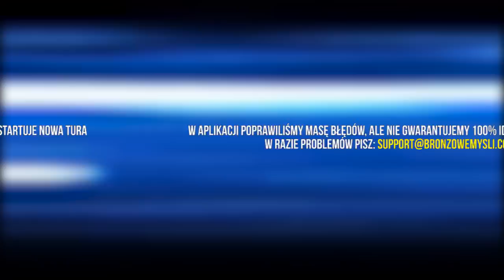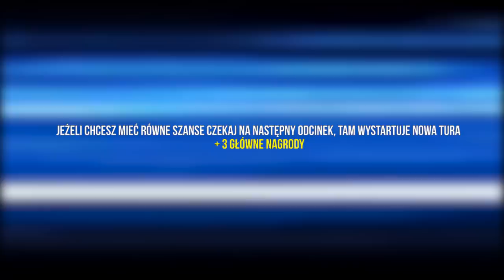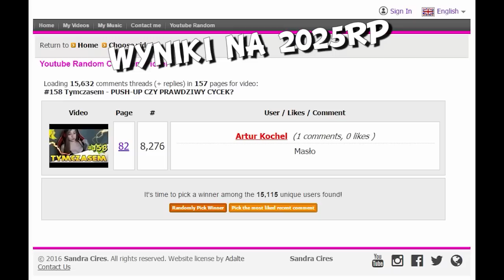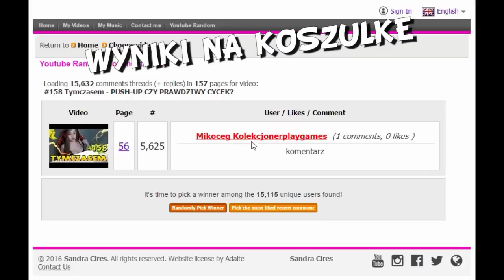#159 Tymczasem - NERVARIEN RAGEUJE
muzyka:  Dash Berlin ft. Sarah Howells - Go It Alone (Andrew Rayel Remix)(Official Music Video)

INTRO:
►The Darkness (Mainfield Remix)- 200°